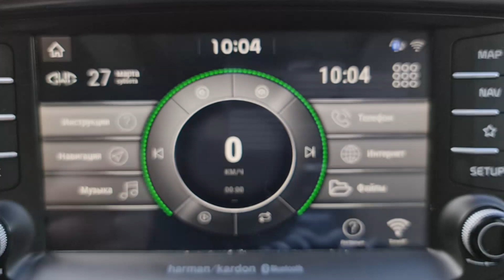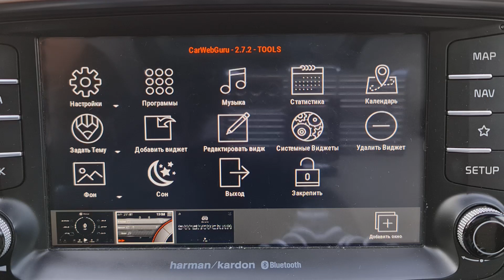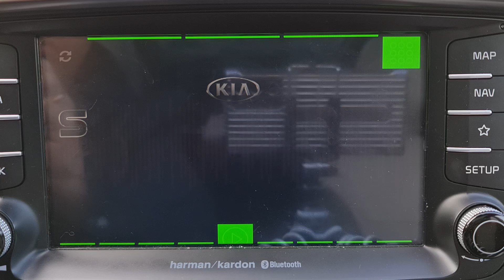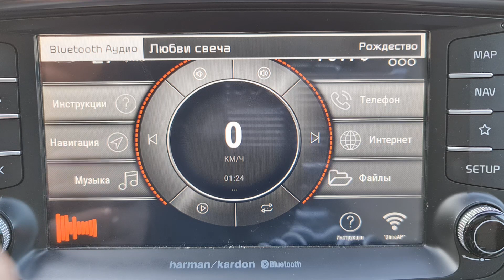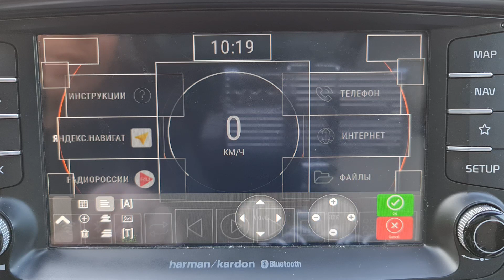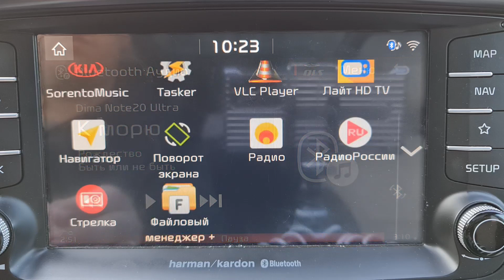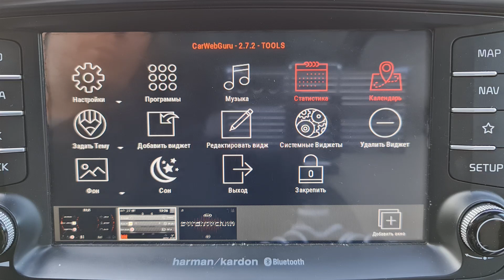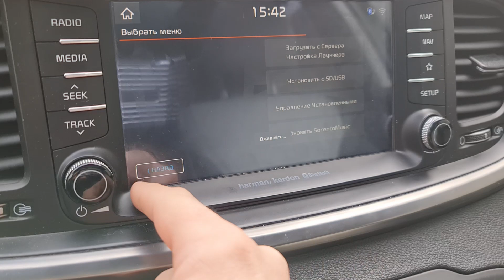SorentoMusic - CarWebGuru Ланчер (Live)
Разбираю как настроить CarWebGuru Ланчер в лайв режиме, в конце найдете результат и как его настроить в SorentoMusic